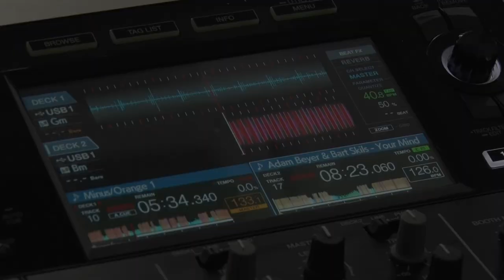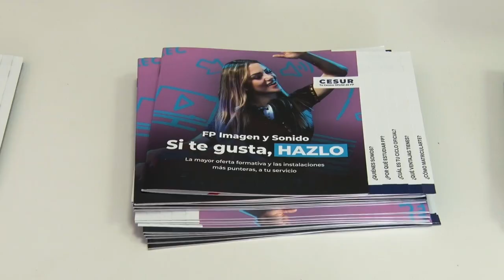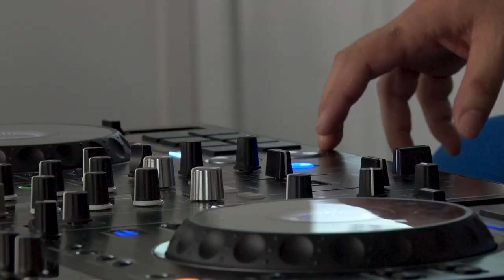Música electrónica y géneros tecnho, house... | FP DJ y Sonido 🎧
La música corre por las aulas de Cesur Murcia Audio. Hemos grabado una de las clases que más gustan a nuestro alumnado de Imagen y Sonido, en concreto de los ciclos de Sonido y Vídeo DJ: la música electrónica.

¿Quieres unirte a la FP de Cesur?